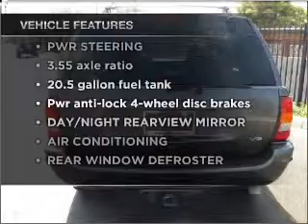2004 Jeep Grand Cherokee - Phoenix AZ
Year: 2004
Make: Jeep
Model: Grand Cherokee
Trim: Limited Sport Utility 4D
Engine: 8 cylinder 4.7 liter
Transmission:
Color: Graphite Metallic
Mileage: 89054
Address:
2425 West Camelback Road